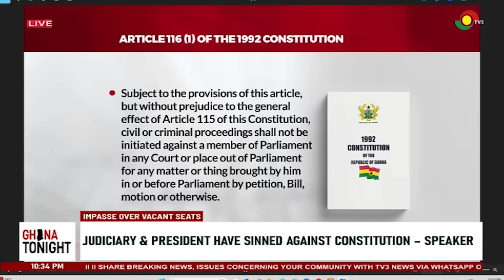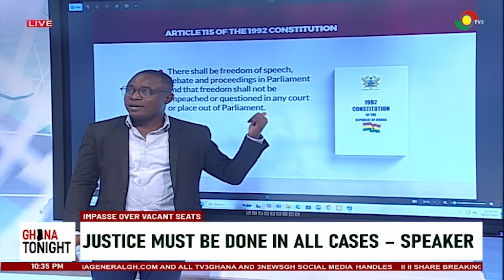Breakdown of Speaker Bagbin’s Presser on vacant seats controversy ||Ghana Tonight on TV3